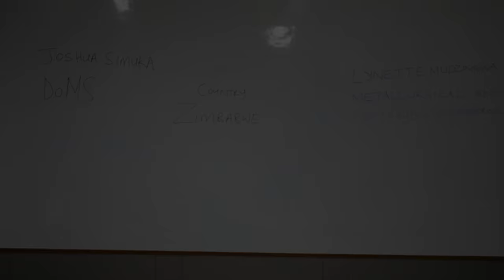The International View: "Guys are very shy in India" | Joshua & Lynette | Zimbabwe |IIT Madras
We present you International experience of international students in IIT Madras & India in general. Joshua & Lynette from Zimbabwe have some interesting experience to share.

P.S.: We are looking for interns who can correct us :(

Credits:
Lead Editor: Revanth Katiki
Creative Director: Manish Jain
Intro. Edit: Ajay Kayath
Intro. Animation: Mahesh Shingane
Cinematography: Akshat Garg
Post Production Manager: Jaskaran Lamba
Project Head: Manish Jain, Harsh Patel
Interviews by: Manish Jain, Jaskaran Lamba, Bharat Patil

Special thanks to Someshwar Gowda & Poojan Patel :)